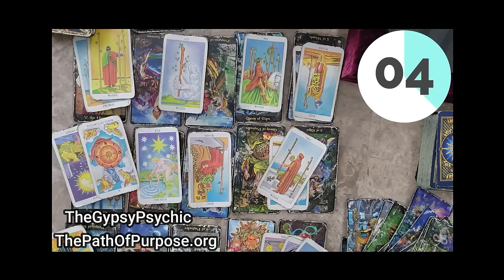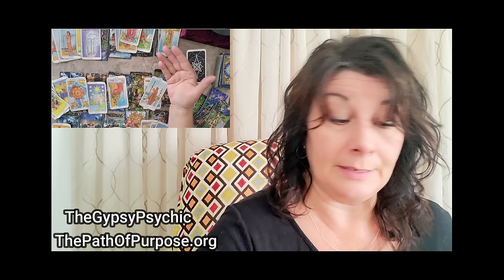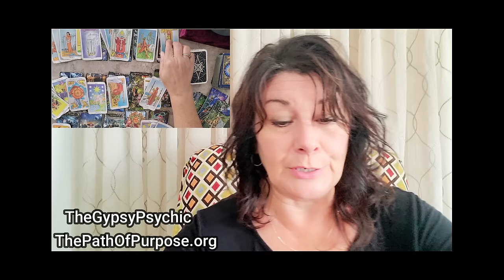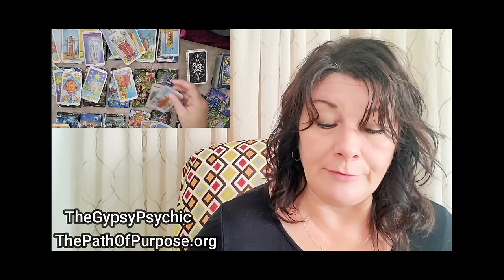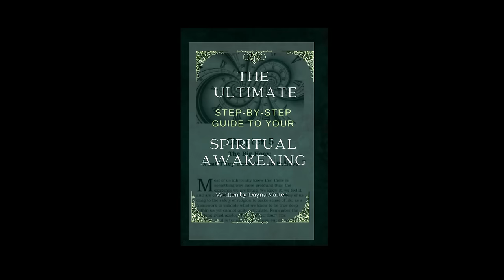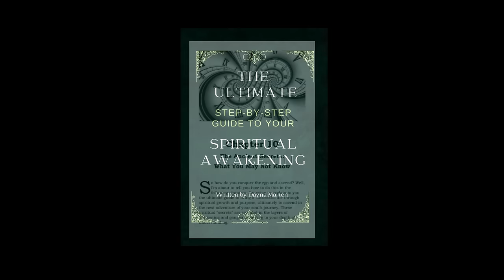TAURUS | "THE BEAST WITHIN"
Taurus, someone out there needs a good talkin' to, so here ya go! Enjoy!